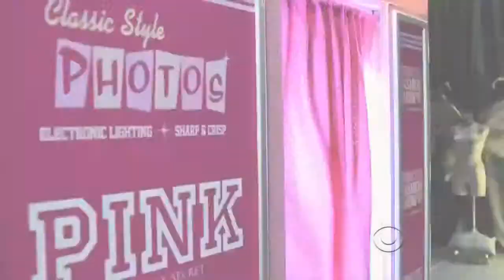Victoria Secret 2012 Justin Bieber beautiful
justin bieber beautifull